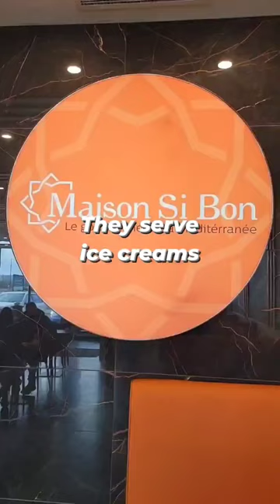This pastry shop has everything 🍰